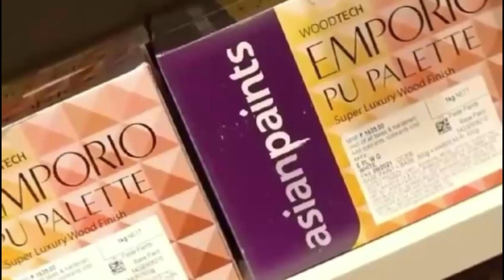छात्रों की विभिन्न समस्याओं को लेकर एआईडीएसओ ने रजिस्ट्रार को सौंपा ज्ञापन